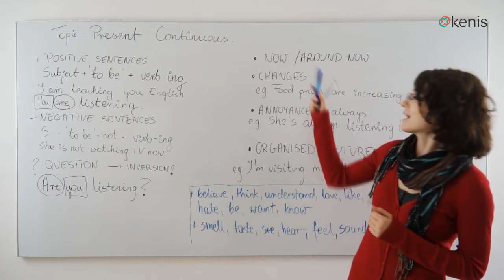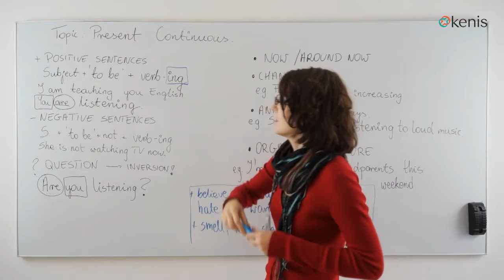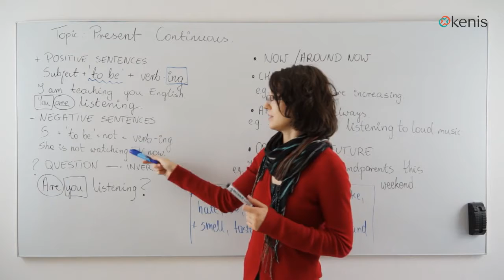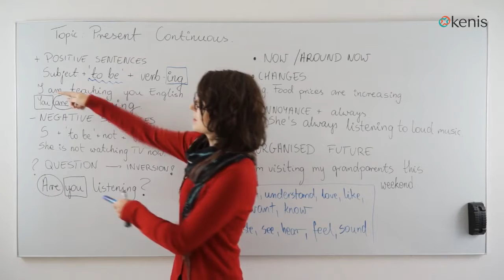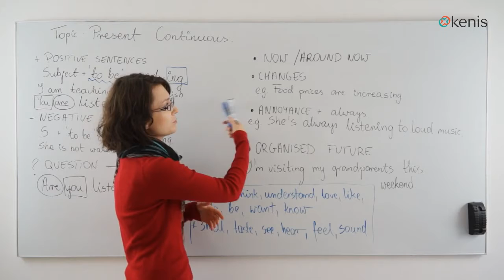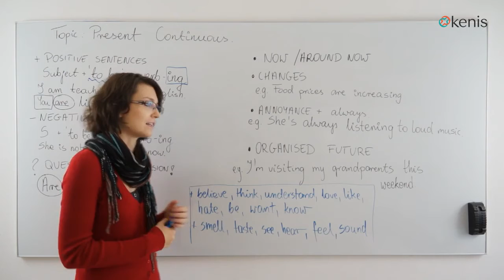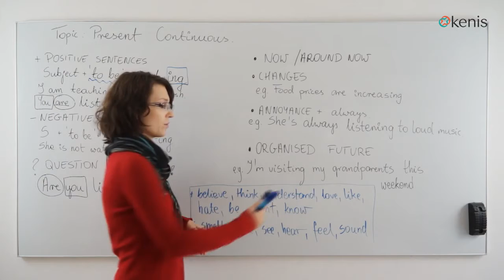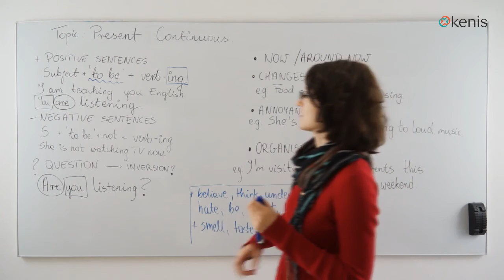Język angielski - Present continuous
Dowiedz się w jaki sposób budować zdania w czasie Present Continuous i w jakich sytuacjach go używać. Zrozum dlaczego operatorem tego czasu jest czasownik "to be" oraz w jaki sposób odmieniać go tak, aby zdanie zyskało poprawną konstrukcję.